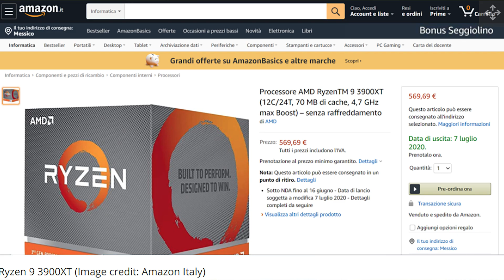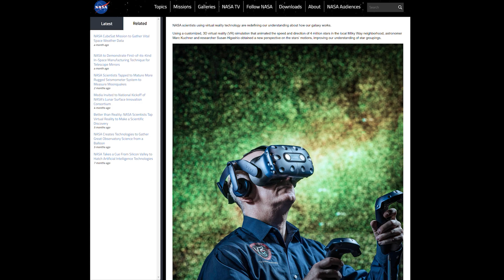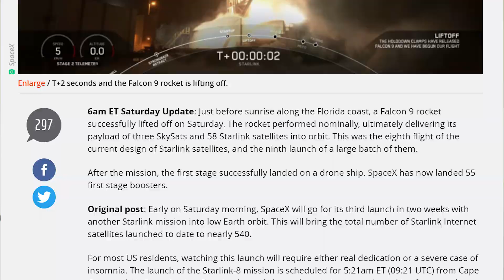PS5, VR, SpaceX and all things Tech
Dashboard Epp.1

Welcome to Dashboard! Where we talk about everything tech every week and host CodeRed, a segment in Dashboard where we announce contests and reveal winners. This week on Dashboard we will be talking about the PS5, VR, SpaceX, and some all-around tech. Join us!